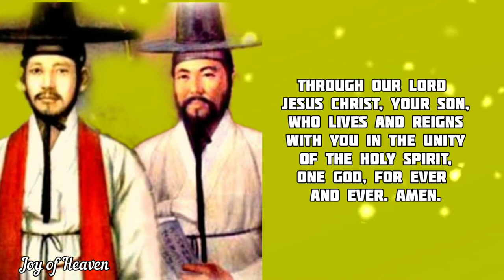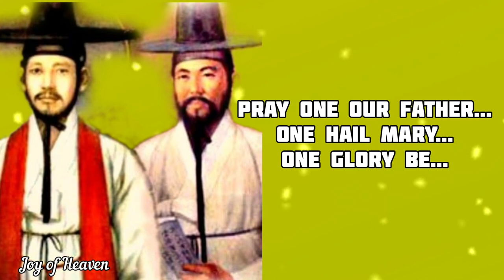Prayer to ST. ANDREW KIM TAEGON and ST. PAUL CHONG HASANG and Companions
O God, who have been pleased to increase
your adopted children in all the world,
and who made the blood of the Martyrs
Saint Andrew Kim Tae-gon and his companions a most fruitful seed of Christians, grant that we may be defended by their help and profit always from their example.

who lives and reigns with you
in the unity of the Holy Spirit,
one God, for ever and ever.
Amen.

ABOUT ST. ANDREW KIM TAEGON AND ST PAUL CHONG HASANG AND COMPANIONS

The first native Korean priest, Andrew Kim Taegon was the son of Christian converts. Following his baptism at the age of 15, Andrew traveled 1,300 miles to the seminary in Macao, China. After six years, he managed to return to his country through Manchuria. That same year he crossed the Yellow Sea to Shanghai and was ordained a priest. Back home again, he was assigned to arrange for more missionaries to enter by a water route that would elude the border patrol. He was arrested, tortured, and finally beheaded at the Han River near Seoul, the capital.

Andrew's father Ignatius Kim, was martyred during the persecution of 1839, and was beatified in 1925. Paul Chong Hasang, a lay apostle and married man, also died in 1839 at age 45.

Among the other martyrs in 1839 was Columba Kim, an unmarried woman of 26. She was put in prison, pierced with hot tools and seared with burning coals. She and her sister Agnes were disrobed and kept for two days in a cell with condemned criminals, but were not molested.

 After Columba complained about the indignity, no more women were subjected to it. The two were beheaded. Peter Ryou, a boy of 13, had his flesh so badly torn that he could pull off pieces and throw them at the judges. He was killed by strangulation. Protase Chong, a 41-year-old nobleman, apostatized under torture and was freed. Later he came back, confessed his faith and was tortured to death.

Christianity came to Korea during the Japanese invasion in 1592 when some Koreans were baptized, probably by Christian Japanese soldiers. Evangelization was difficult because Korea refused all contact with the outside world except for taking taxes to Beijing annually. On one of these occasions, around 1777, Christian literature obtained from Jesuits in China led educated Korean Christians to study. A home Church began.

 When a Chinese priest managed to enter secretly a dozen years later, he found 4,000 Catholics, none of whom had ever seen a priest. Seven years later there were 10,000 Catholics. Religious freedom came to Korea in 1883.

Besides Andrew and Paul, Pope John Paul II canonized 98 Koreans and three French missionaries who had been martyred between 1839 and 1867, when he visited Korea in 1984. Among them were bishops and priests, but for the most part they were lay persons: 47 women and 45 men.

Hello everyone, Peace be with you. Today i made this content for the Feast of ST. ANDREW KIM TAEGON AND ST PAUL CHONG HASANG AND COMPANIONS which is on September 20. You can make this Prayer anytime you want for your own intentions.

❣❣❣❣ Credits / Sources: ❣❣❣❣

John 11:40